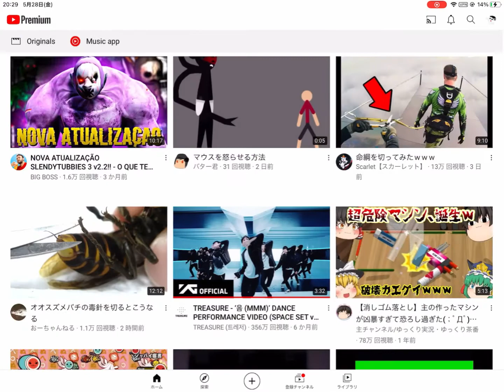リンクを貼る方法